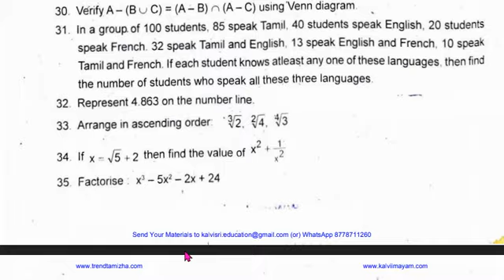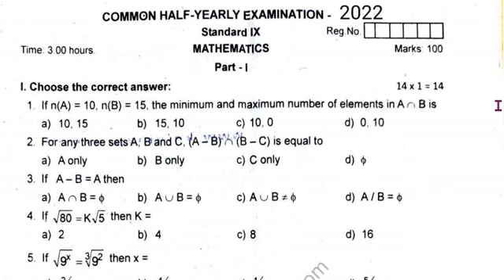9th MATHS Half yearly question paper 2022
⏩  9th  MATHS EM Half  yearly question paper 2022